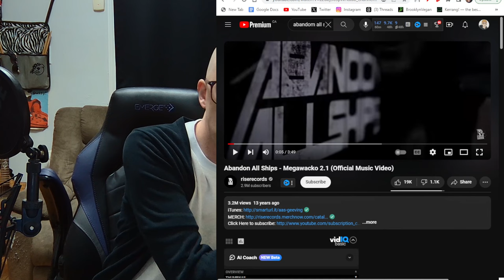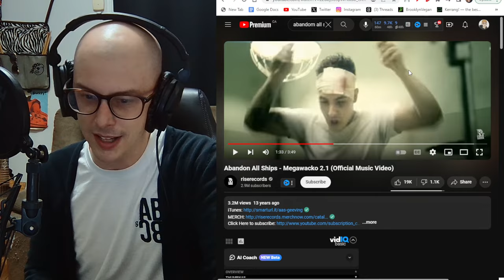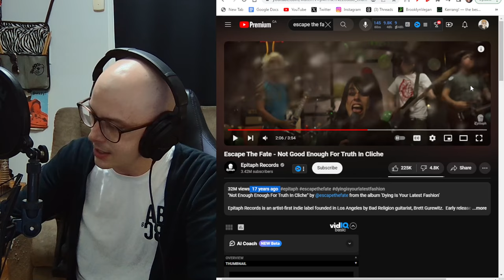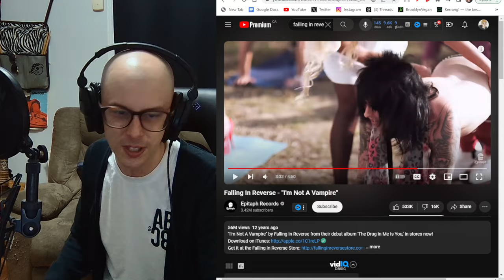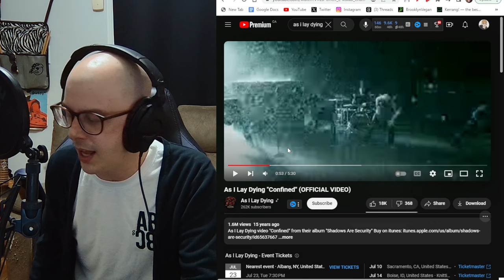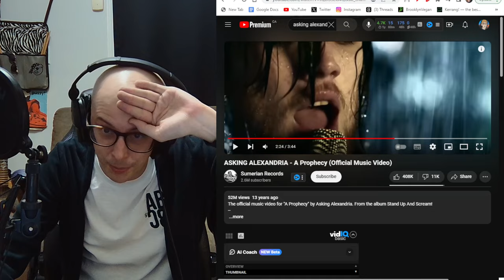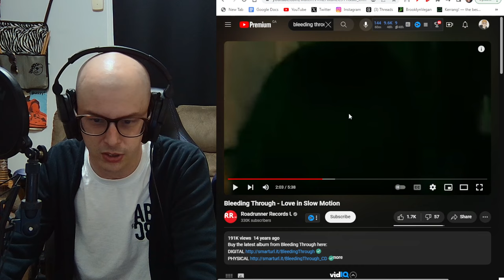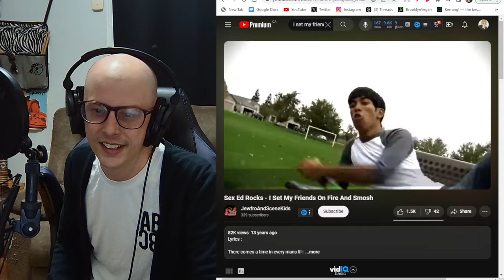Cringing with 2000s Metalcore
0:00 hi
1:00 why
30:00 bye